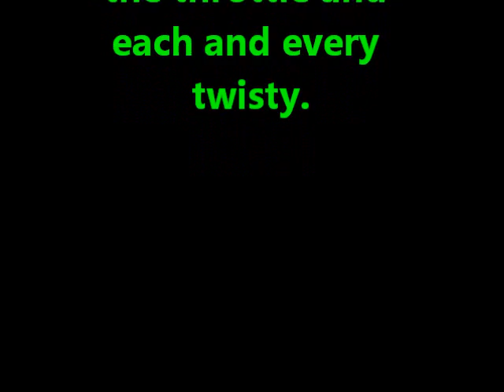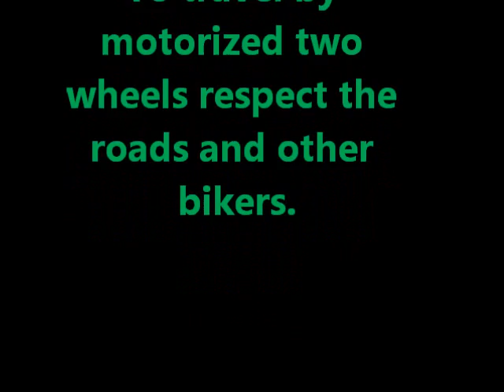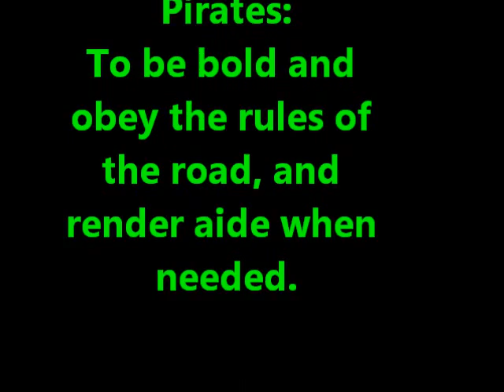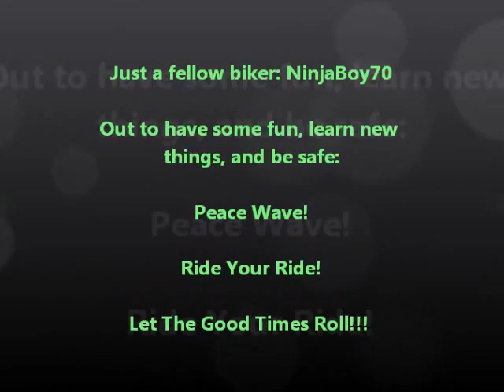AMP Last Ride!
This will be the last consecutive AMP Sunday Ride!
Hope to start random rides and get to know some fellow bikers.
Join in other rides too. Look forward to seeing more riders out there! Ride Your Ride! Peace Wave!!! Chris: AKA - NinjaBoy70.